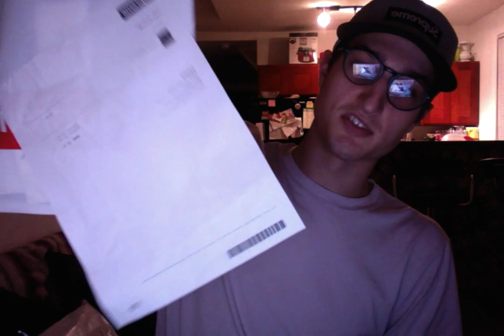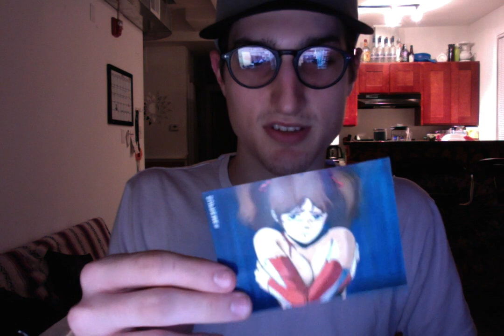Supreme Box Logo Drop Unbagging FW15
sorry if i sound weird im sick.

add me on ig: tylertranguch